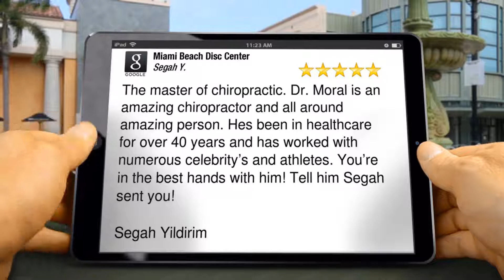Miami Beach Disc Center Review Back Pain Miami FL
Miami Beach Disc Center Miami

Reviews

5 Star Review

The master of chiropractic. Dr. Moral is an amazing chiropractor and all around amazing person. Hes been in healthcare for over 40 years and has worked with numerous celebrity’s and athletes. You’re in the best hands with him! Tell him Segah sent you!

Segah Yildirim

Back Pain